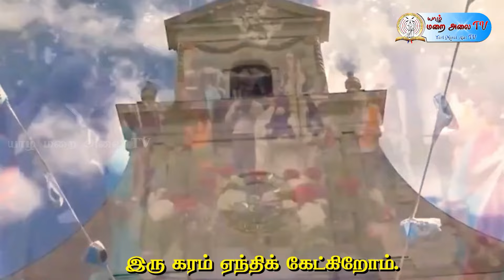யாழ். தீவகமாம் புங்குடுதீவிலே மருதமடு மாதா....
யாழ். தீவகமாம் புங்குடுதீவிலே எனும் பாடல் மருதமடு மாதா புங்குடுதீவு புனித பிரான்சீஸ் சவேரியார் ஆலயத்திற்கு
வருகை தந்தமையை முன்னிட்டு  இப்பாடல் தயாரிப்பட்டது.
பாடல் வரிகள் புங்கை ரூபன்
பாடியவர்
மிக்சிங் மற்றும் இயக்கம் ராஜேஸ் ஹனி